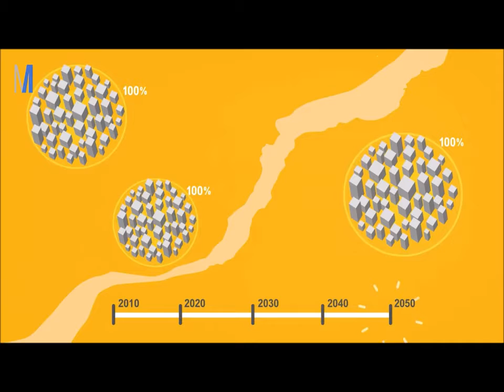La ciudad resiliente - Píldora del MOOC Ciudades Verdes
Este es un extracto de la clase 'Ciudades Saludables, resilientes y sostenibles' perteneciente al MOOC "Ciudades Verdes: Naturación y Agricultura Urbana", un curso online de 8 semanas, con opción de certificado de la Universidad Politécnica de Madrid.